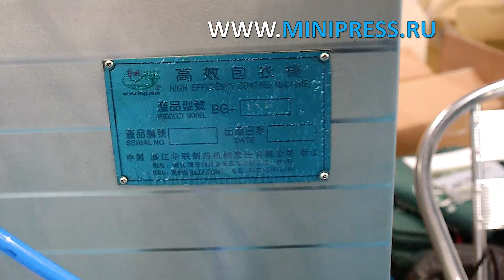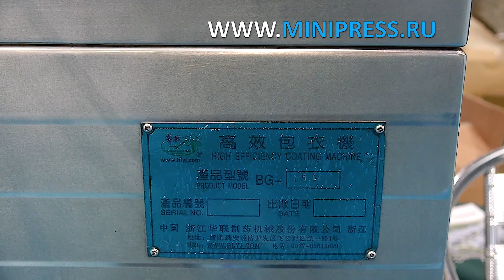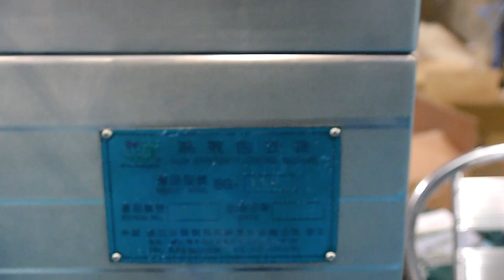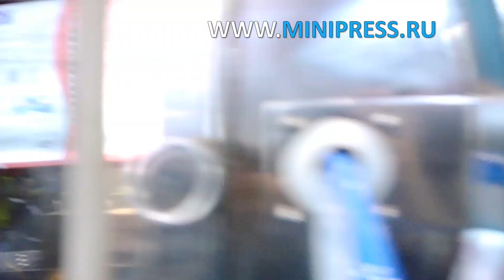Смеситель для бочек, рекомендации эксперта Minipress.ru